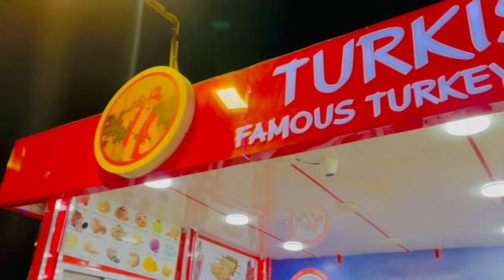Is Bhai Ke Kam Check Karo 😱🥹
Chanel Link 🔗. 👇.
TikTok I’d Linke 📎. 👇
Instagram Linke 📎.👇.